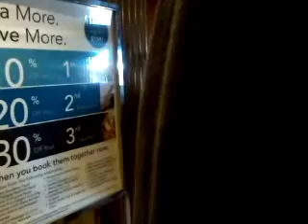Carnival Cruise Trip pt.4